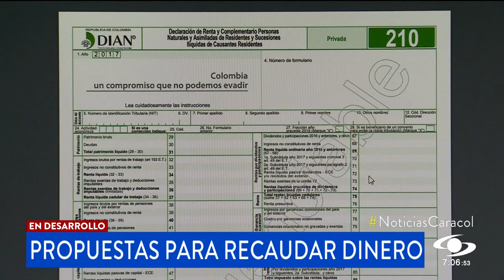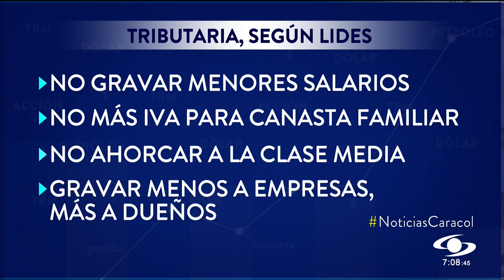Reforma tributaria no incluirá IVA a canasta familiar, anuncia Duque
El presidente explicó los componentes sociales y tributarios que tendrá el proyecto presentado al Congreso en esta nueva legislatura.

En materia de empleo el proyecto tendrá dos estrategias, una beneficiará a las micro y pequeñas empresas.

La otra, son incentivos para contratar jóvenes entre 18 y 28 años. Además, pidió que se extiendan los programas que nacieron en la pandemia.